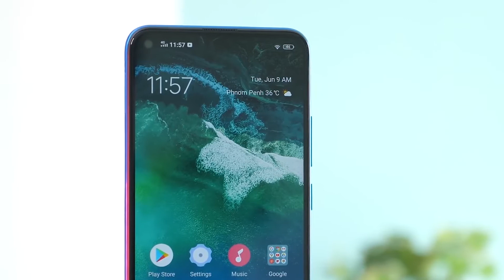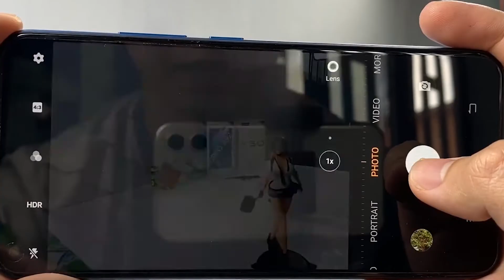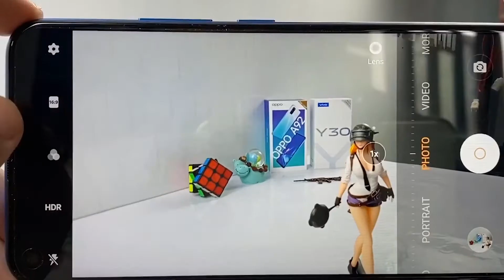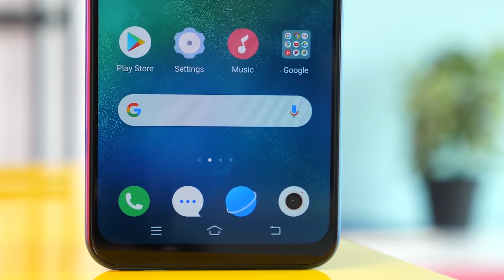😬😬 Vivo Y30 First Look In Pakistan 🤔 | Don"t Buy This Smart-Phone In Pakistan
Hello Friends,
In this video i am talk about Vivo Y30.
Here is the some deatils of this smartphone :
Vivo Y30 price in Pakistan is Rs. 27,999. Official dealers and warranty providers regulate the retail price of Vivo mobile products in official warranty.

Price of Vivo Y30 in Pakistan is Rs. 27,999.
Price of Vivo in USD is $209.
Vivo Y30 - A Smartphone With Features That Will Be On The High
Tech giant Vivo has got Y30, to unveil with even better specs and features to provide the user with what he wants. This is the handset that is going to be launched very soon. The specs look promising. Vivo Y30 will be running one of the latest operating systems that is called Android 10 OS, This is the latest android version with so many features that customer of the Vivo Y30's going to be very excited when it will hit the market. The CPU of the phone will be a 2.35 GHz Octa-Core. The chipset of the upcoming smartphone of the company Vivo sharp Y30 is also a powerful one that will offer outstanding performance to make it one of the best choice for the customers. what you find under the hood is MediaTek Helio P35 SoC. The Vivo is going to introduce a 4 gigabytes RAM in Y30 and the internal storage capacity of the handset will be 64 gigabytes. The RAM capacity and the built-in storage capacity of the Y30 is quite enough that places the coming smartphone in the category of a mid-range smartphone. There is a dedicated slot for the enhancing the storage capacity of the Y30 a great deal. So you will not have any issue regarding the storage capacity of the phone. The handset is packing a quad-camera setup at the back. The main sensor of the Y30 will be 13 megapixels, the ultra-wide lens will be 8 megapixels and macro lens and the depth sensor will be 2 megapixels. The front-facing camera of the Y30 by Vivo will be 8 megapixels for taking selfies and connecting to the world through video calls. The battery of the phone is also a gigantic one with 5000 mAh capacity. The new Vivo Y30 is a great competitor of the Samsung coming brands.